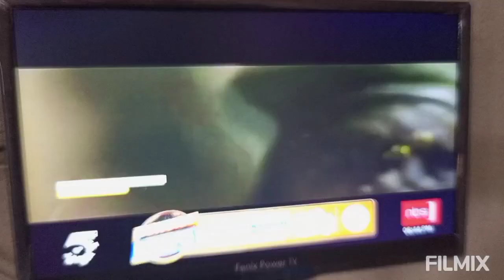𝟐𝐆𝐁 𝐬𝐨𝐥𝐝𝐢𝐞𝐫 𝐅𝐮𝐥𝐥 𝐈𝐧𝐭𝐞𝐫𝐯𝐢𝐞𝐰 𝐚𝐭 𝐍𝐛𝐬 𝐓𝐕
𝟐𝐆𝐁 𝐬𝐨𝐥𝐝𝐢𝐞𝐫 𝐩𝐫𝐞𝐦𝐢𝐞𝐫𝐢𝐧𝐠 𝐰𝐢𝐠𝐠𝐲 𝐯𝐢𝐝𝐞𝐨 𝐚𝐭 𝐍𝐁𝐒 𝐀𝐟𝐭𝐞𝐫 𝟓 𝐬𝐡𝐨𝐰